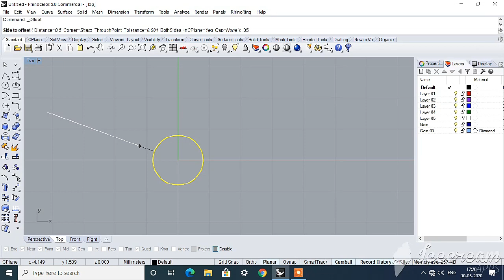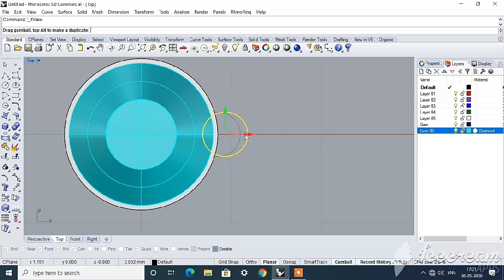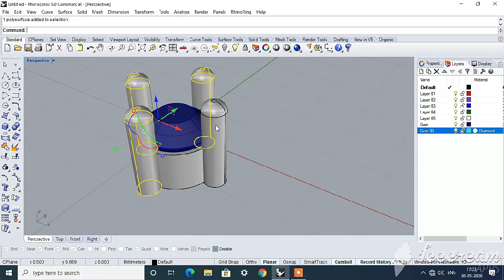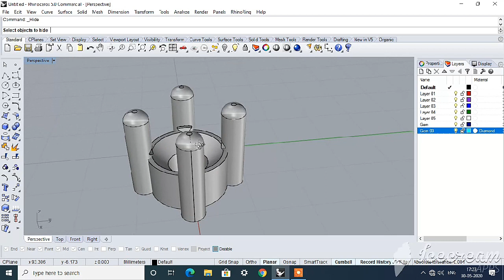SIMPLE COLLET DESIGN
Namaskaar Dosto, is vedio mein maine rhino software ma aak simple collet design banaya ha asha karta hu apko ko pasand aayaga or aap loog kuch shikh payaga aur anna vala samay ma aur vedios anna vali ha wait kijiya .